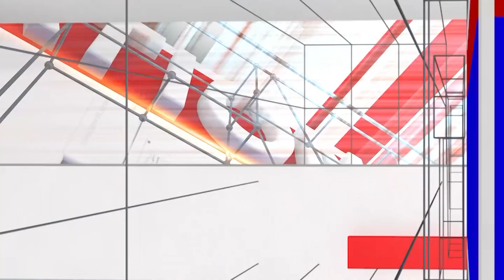Dina Bhavishya : ಶುಕ್ರವಾರ | 17.03.2023 | ದಿನ ಭವಿಷ್ಯ | Daily Astro | Srinivas Guruji | National TV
/ nationaltvn.  .